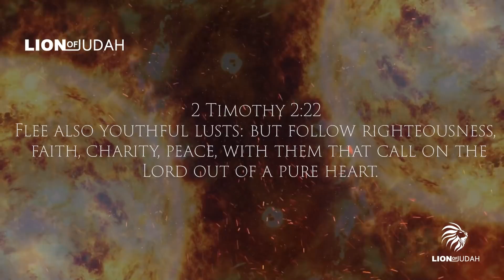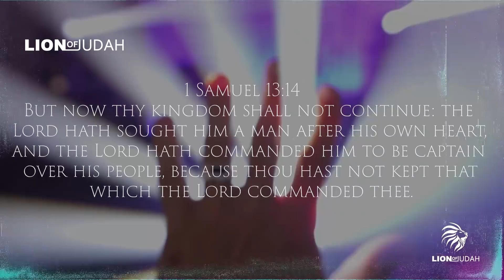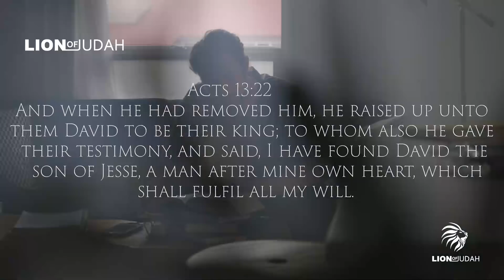There Is Only One Thing Worse Than The Devil